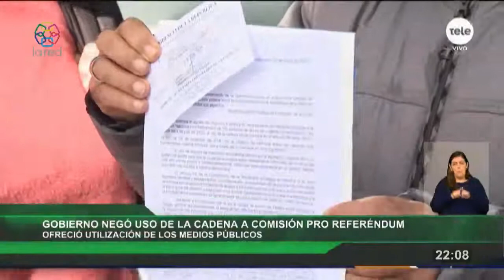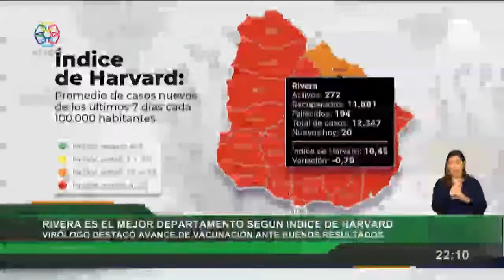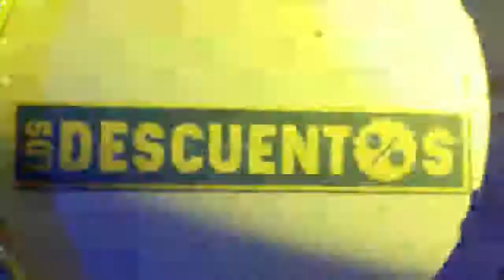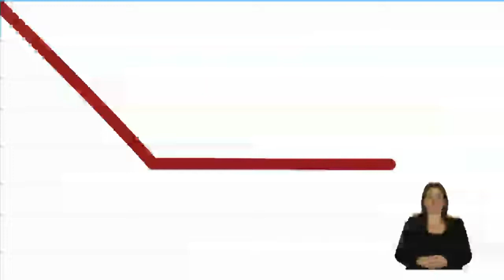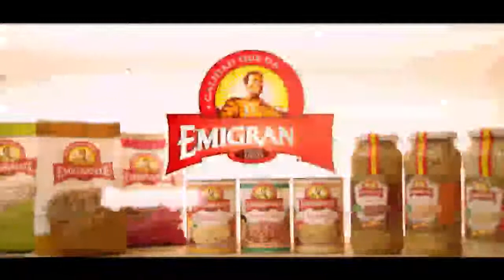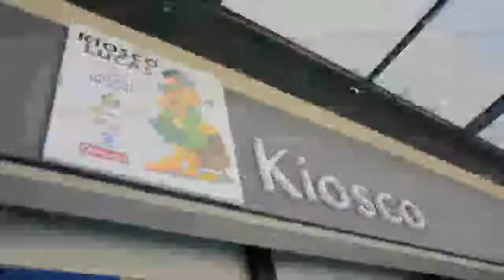Red Informativa Edicion Central 23 6 2021 p1